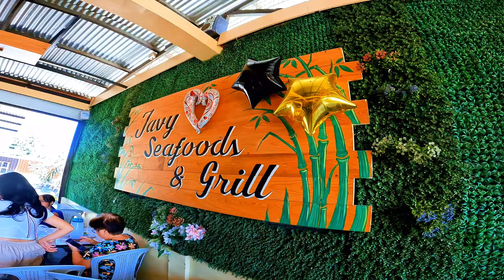Team EVO all star Tuna ng GENSAN ang binabalikbalikan